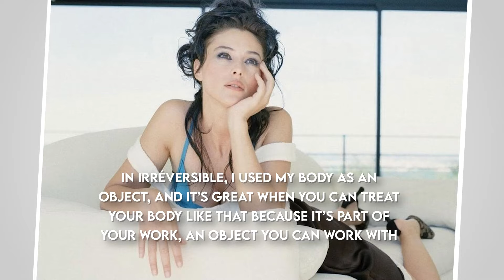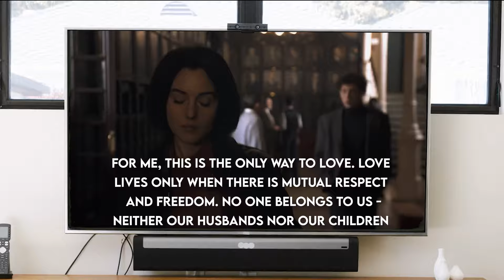The Entire History Of Monica Bellucci